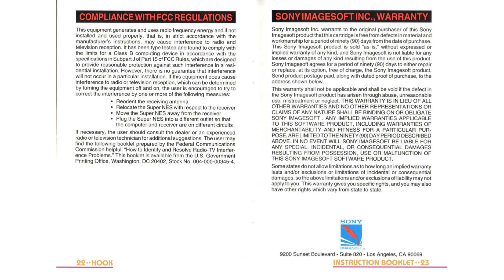Hook SNES Manual